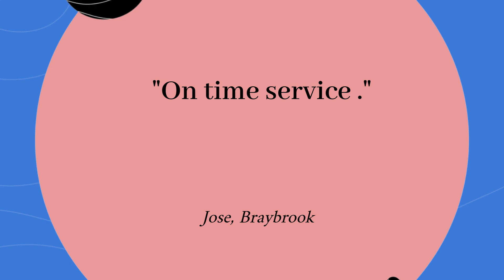Air Conditioner Service Braybrook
WtfixAir has been providing air conditioner service to Braybrook for over 10 years. With the trust and admiration of thousands of clients from all parts of Australia, we have become the topmost service provider. We offer all services for aircon including installation, maintenance, and repair services. You can easily book your slot for any of the services you want. Our technicians will reach your doorstep within an hour or less in case of an emergency. You can schedule your service for the same day or any day round the year. Our experienced and professional experts will service your aircon to ensure its proper functioning and long life.